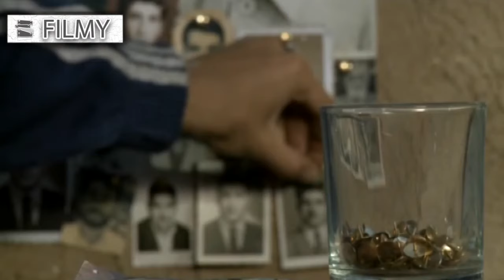سریال وضعیت سفید - قسمت 6 | Serial Vaziate Sefid - Part 6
سریال وضعیت سفید - قسمت 6

خلاصه داستان:
به هنگام شروع موشک باران تهران از زمستان 1366 اعضای خانواده‌‌ای پرجمعیت که تقریباً همه با هم قهر هستند و اختلاف دارند برای دوری از حملات دشمن ساکن باغ مادرشان در روستایی واقع در حومه تهران می‌شوند. روستایی که مدرسه اصلی آن تبدیل به محل اسکان بخشی از اهالی جنگ زده شده است. استقرار این خانواده در باغ و هم‌جواری آنها با مردم روستا که در اوج همدلی بسر می‌برند، حوادث گوناگونی را برای خانواده رقم می‌زند که باعث درک آنها از مشکلات یکدیگر و ریشه‌های بی‌اهمیت اختلافاتشان می‌شود. آنها در طی این ماجراها درمی‌یابند که استعداد کمک و یاری به یکدیگر را دارند و…

کارگردان:  حمید نعمت‌الله
تهیه کننده: محمدرضا شفیعی
نویسنده: هادی مقدم‌دوست و حمید نعمت‌الله

برای مشاهده قسمت های دیگر سریال  وضعیت سفید بر روی لینک زیر کلیک نمایید:

Serial Vaziate Sefid - Part 6

Synopsis:
When the Tehran rain rocket launches in the winter of 1987, members of large families, almost all of whom are angry and at odds with each other, live in a village on the outskirts of Tehran to avoid enemy attacks. A village whose main school has become the residence of some war-torn people. The establishment of this family in the garden and their proximity to the villagers who are at the peak of empathy, creates various events for the family that make them understand each other's problems and the insignificant roots of their differences. During these adventures, they discover that they have the talent to help each other and…

Release: 2012

Director: Hamid Nematullah
Producer: Mohammad Reza Shafiei
Author: Hadi Moghaddam Doost and Hamid Nematullah